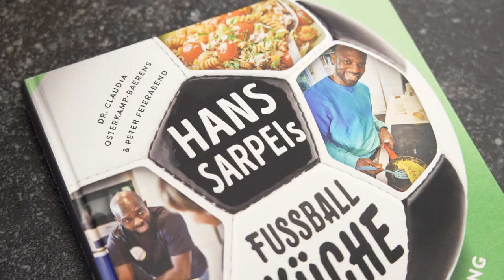Gewalt auf dem Bolzplatz | Ex-Fußballprofi Hans Sarpei bei BeastKitchen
Sharo's Vlog Kanal @TakethegoodTV

Eine Produktion von Tristan Barkowski.